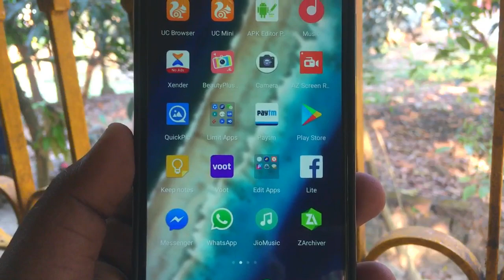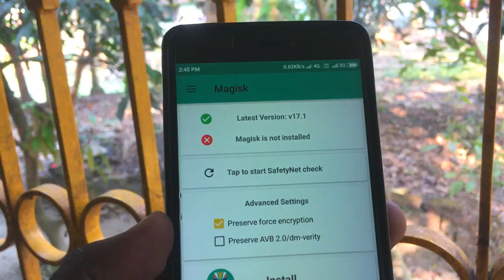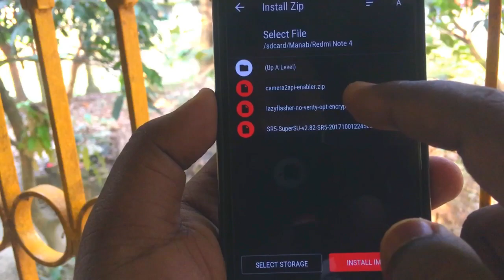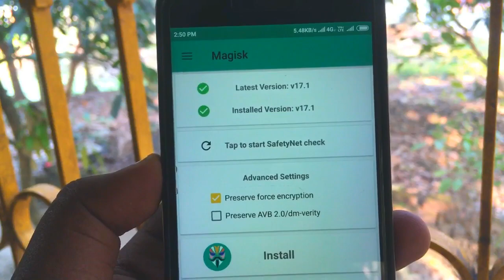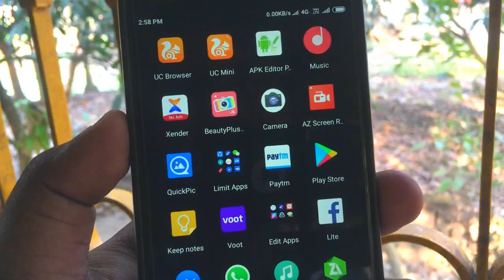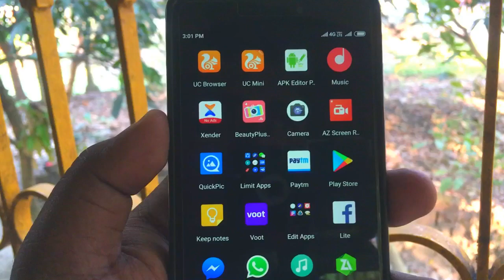Google Camera on Miui 10: How to Install (Hindi)